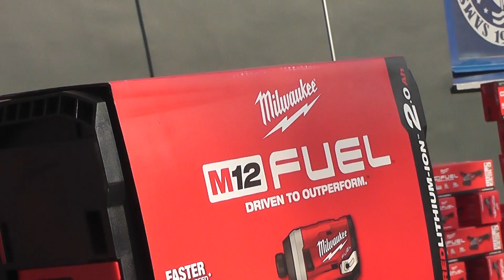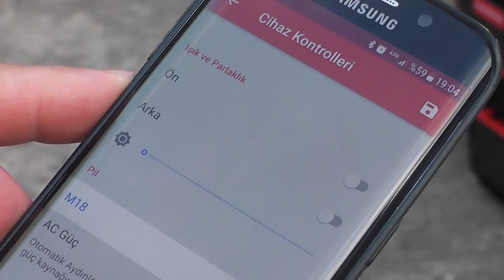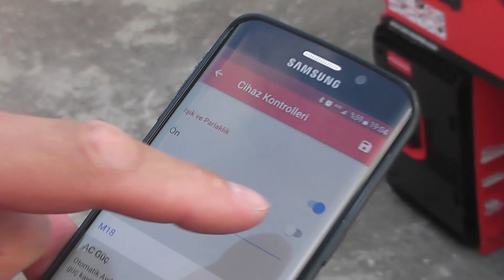YILDIZ HIRDAVAT (Kısa Versiyon)